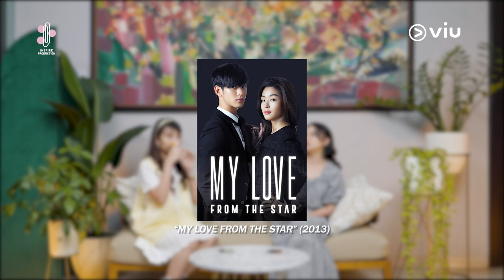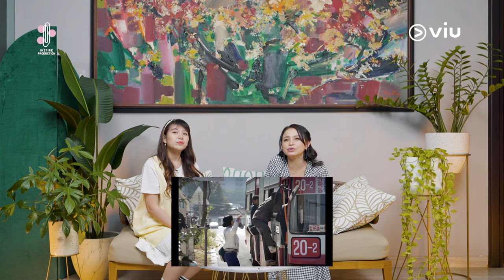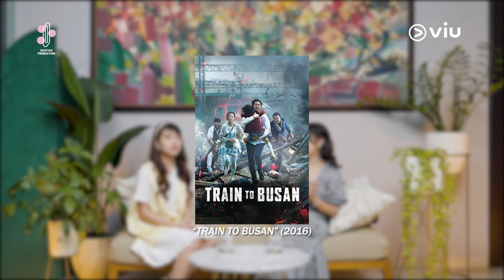GHEA INDRAWARI BUCIN BANGET SAMA OPPA JIN BTS | Rossa's Drama Corner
Hai VIU-ers,
Episode minggu ini, Rossa ditemenin sama Ghea Indrawari, penyanyi jebolan Indonesian Idol yang suka banget sama Korea, mulai dari budaya Korea, Kpop Idol, BTS, dan juga drama Korea. Rossa dan Ghea nyambung banget ketika ngobrolin drakor dan mereka kasi 10 rekomendasi judul drakor, film favorit mereka. Penasaran gak gimana ketika Teteh dan Ghea bucin2an Oppa Korea? Kalian harus nonton sampai habis ya

*Di episode ini kita bakalan kasi 500 voucher VIU Premium Access buat 500 pemenang! Caranya gampang banget kalian tinggal nonton video ini dan akan ada pertanyaan yang aku di bagikan. Kalian langsung jawab pertanyaan ini dengan tulis di kolom komentar ya!

Jangan lupa juga kasih like, komen dan share yang banyak!
Jangan lupa juga nyalain lonceng notifikasinya so kamu bisa terus updated.

*Spesial Rossa's Drama Corner bulan ini kita akan bagi - bagi hadiah, ada uang tunai 1 juta Rupiah, Merchandise VIU dan Voucher VIU Premium Access.